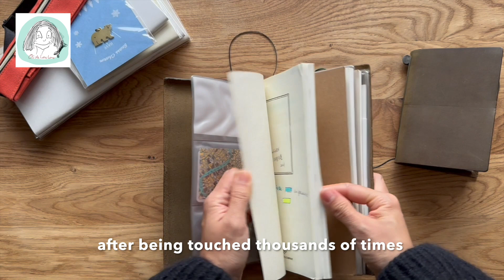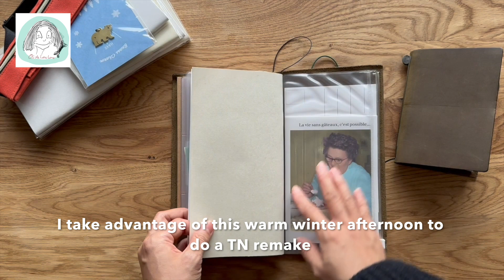Traveler's notebook Olive - Old vs New (¤.¤) - remaking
The leather cover matures with time.
How charming it is!

Hope you like the comparision I made here.
Wish your notebook cover ages as elegantly as possible.